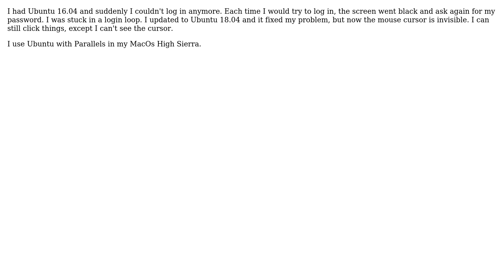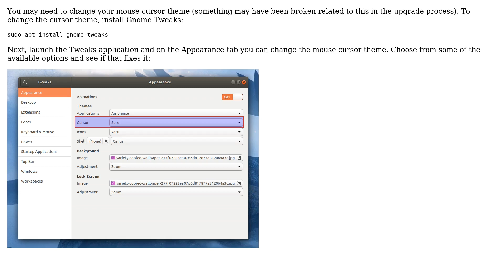Ubuntu 18.04 invisible mouse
With thanks & praise to God, and with thanks to the many people who have made this project possible! | Content (except music & images) licensed under cc by-sa 3.0 | Music | Images & others | With thanks to user tinlyx user Logix user Gustavo Anaya and the Stack Exchange Network Trademarks are property of their respective owners. You are responsible for your own actions.